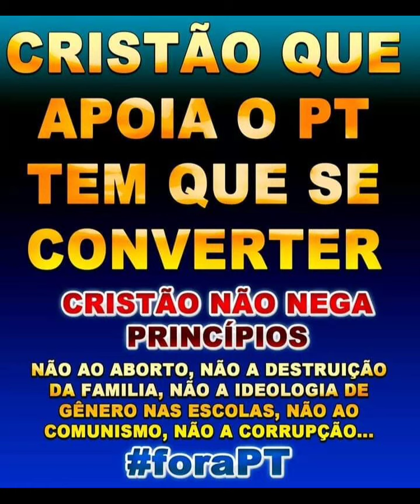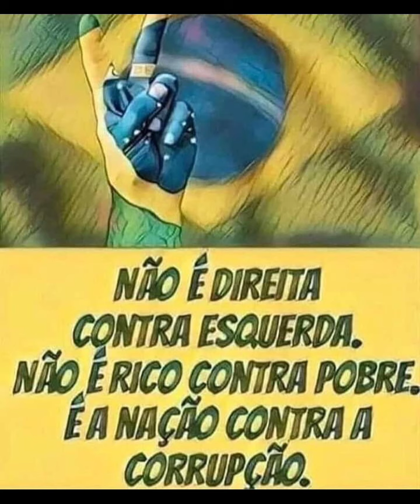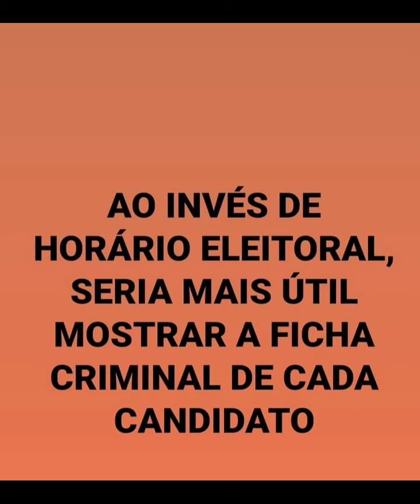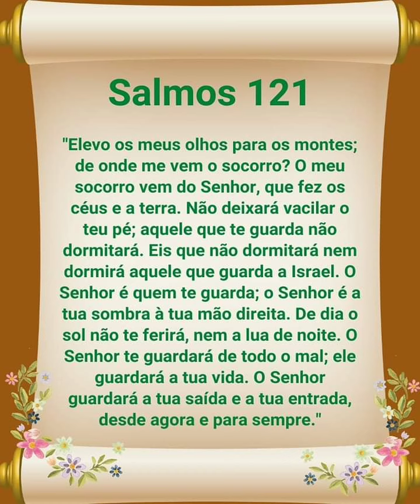Brasil é Bolsonaro 🇧🇷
Bolsonaro Reeleito 🇧🇷
Presidente Abençoado 🙌